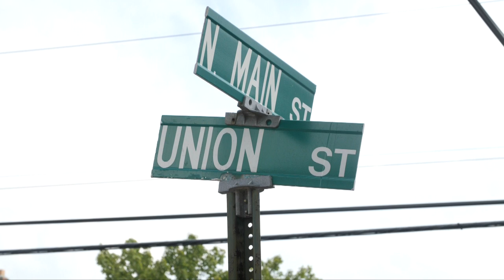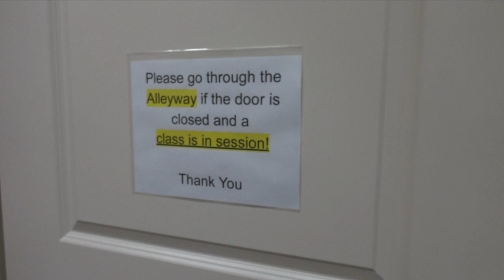Inside Look at Acting House Studios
No more driving to Philly & NYC for the best acting coaches, we bring them here to you! Acting House Studios is an acting school and talent management company located in Medford, New Jersey. Acting House Studios has classes suitable for all ages! With an on location black-box stage and state of the art sound recording studio, students will gain experience on, and off, camera skill sets for film, tv, commercial, improv, hosting, voice over, stage combat, and theater!

Call today!

Acting House Studios
ActingHouseStudios.com
Main St. Medford, NJ